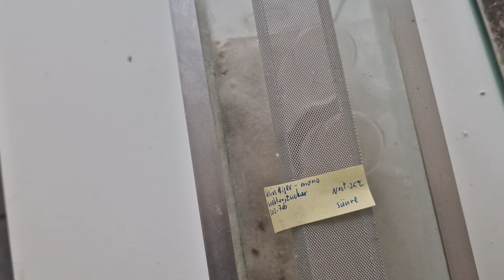Meine Lasius Niger Ameisen Kolonie Juni 2023